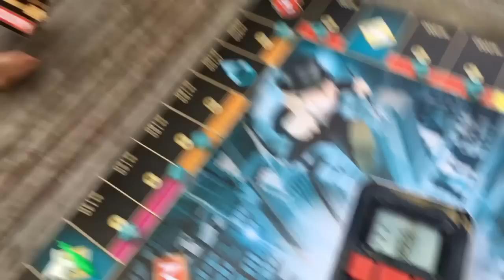'Monopoly Ultimate e Monopoly Quebrando a banca' - Hasbro Gaming Brasil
Monopoly Utimate um jeito mais moderno de jogar o clássico Monopoly, com maquininha para cartão, deixando o jogo mais rápido e eletrizante.

Monopoly Quebrando a banca, é ganhar ou perder tudo em um segundo, façam suas apostas, girem a roleta e tentem falir o banco.

Muita diversão para toda a família!
Hasbro Gaming, jogando do seu jeito